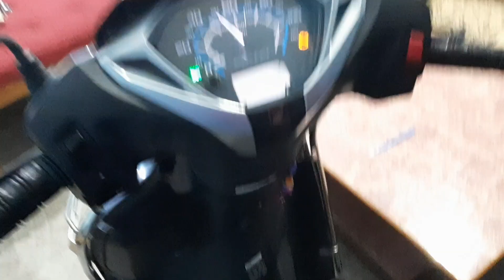MAJOR PROBLEM - PLEASE USE KICK SOMETIMES 🙏 - DEKHIYE KYA HO GAYA😭